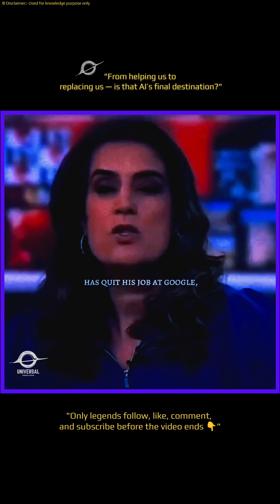AI vs Humans: Are We Being Replaced? Why Artificial Intelligence Might Be Humanity’s Biggest Risk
AI vs Humans: Are We Being Replaced?

Will AI Replace Humans? | The Future of Jobs & Human-AI Collaboration.

AI Is Evolving Fast – What Happens to Human Jobs?

🤖 Will AI replace humans, or will we work side-by-side?
In this deep-dive video, we explore the future of work, the rise of AI and robots like Sophia, and what human-AI collaboration could look like in the years to come.

From automation in the workplace to the ethics of AI taking over jobs, we tackle the big question: Are humans still essential in an AI-driven world?

🔍 Topics Covered:

Future of Work and AI

Will AI Replace Human Jobs?

AI and Human Collaboration Models

Robot Sophia and Human-Like AI

The Future Workforce

Will AI Destroy or Enhance Humanity? Why Artificial Intelligence Might Be Humanity’s Biggest Risk

💡 Whether you're concerned or curious, this is a must-watch video for anyone wondering how AI will shape our future.

AI vs Nukes: Why Artificial Intelligence Might Be Humanity’s Biggest Risk

⚠️ Is AI really more dangerous than nuclear weapons?
In this powerful video, we dive into Elon Musk’s alarming statement that AI is far more dangerous than nukes.

As artificial intelligence continues to evolve, many experts warn of catastrophic risks — from loss of control to global instability.

🧠 Explore the chilling possibilities of superintelligent AI, AI warfare, ethical challenges, and why the future of AI could be more terrifying than nuclear war.

🔍 Topics Covered:

AI vs Nuclear Weapons

Elon Musk’s AI Warning

Why AI is Dangerous

Risks of Advanced Artificial Intelligence

AI Safety and Ethics

Future of Technology and Warfare

🎯 Stay informed. This is not science fiction — this is a real conversation we need now.

💬 What do you think: Is AI humanity’s greatest invention or its most dangerous one?